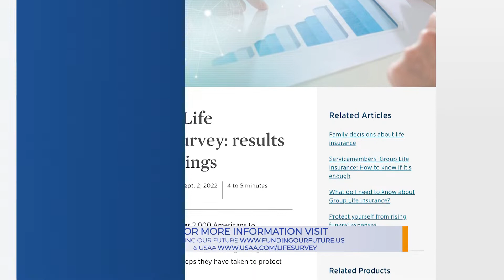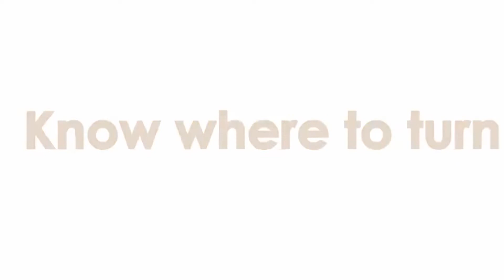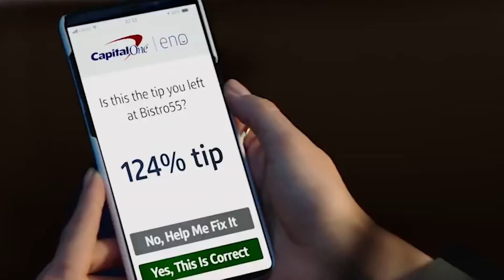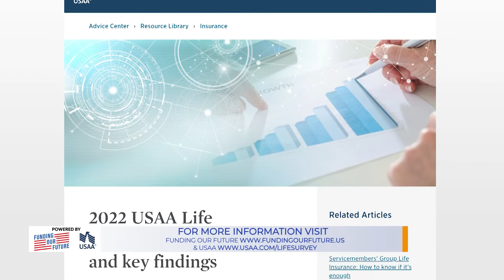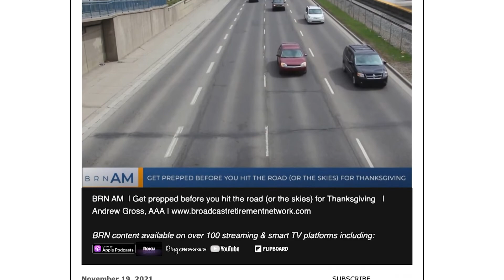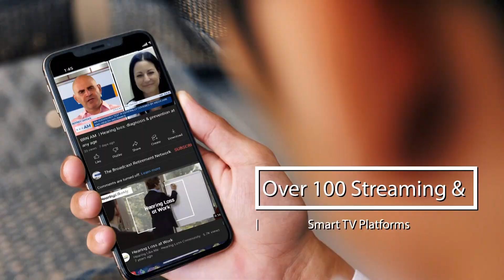BRN AM | Inflation affects discretionary spending, but not retirement preparations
BRN AM | Inflation affects discretionary spending, but not retirement preparations | Christopher Flint, USAA